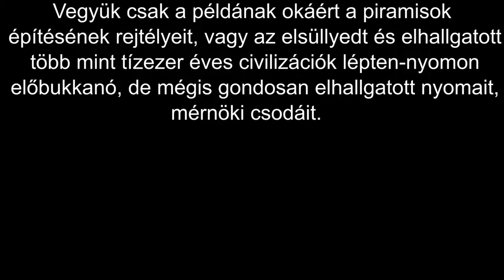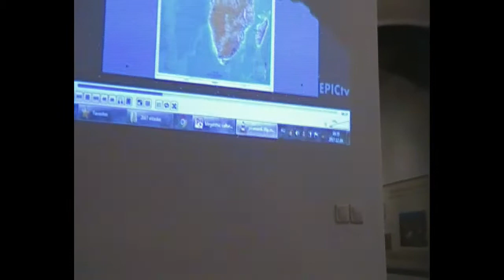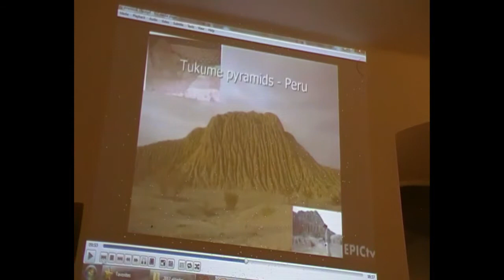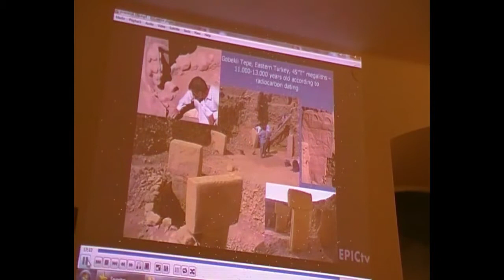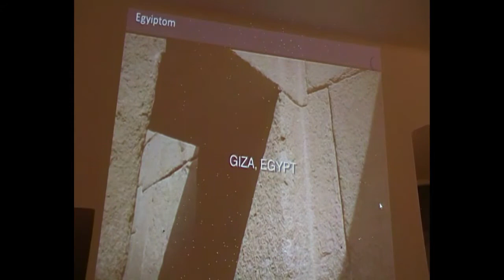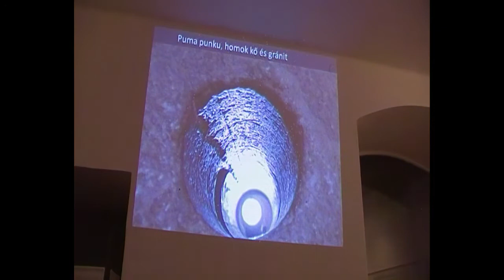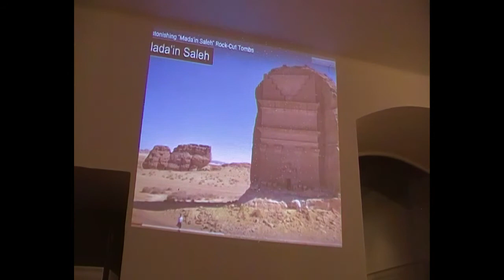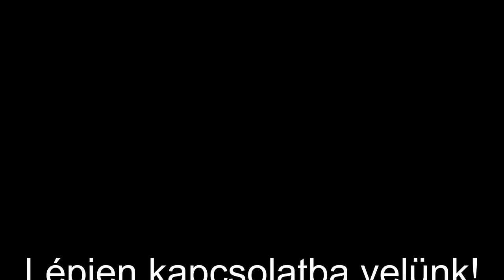Sajó Victor: Fölülmúlhatatlan öntött kövek, 396. Hétvezér Est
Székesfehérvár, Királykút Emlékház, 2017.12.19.